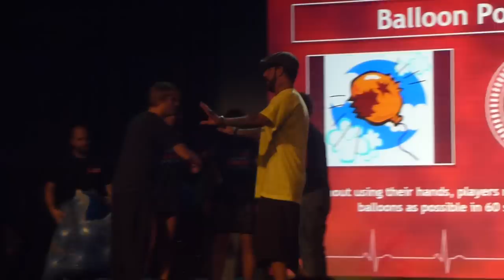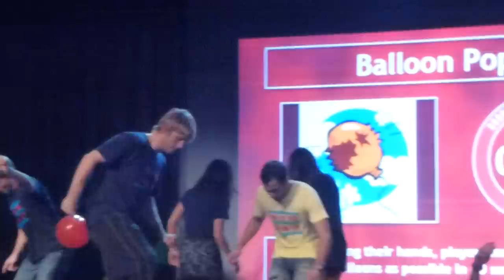BSB Cruise 2011- In it to Win It Balloon Pop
Group B